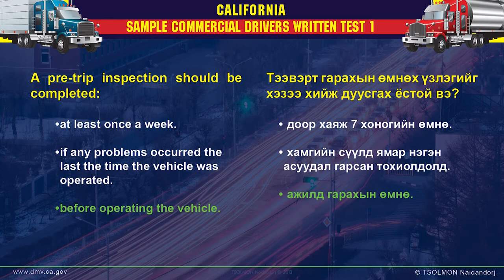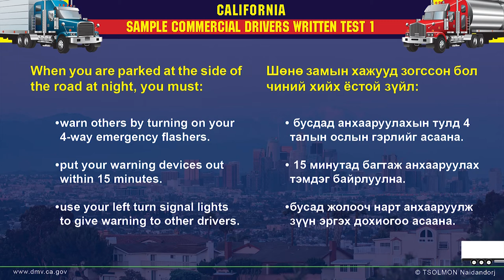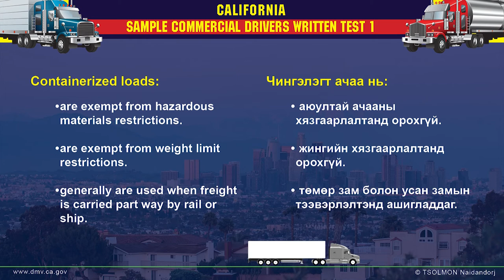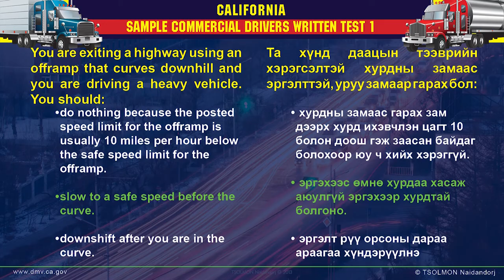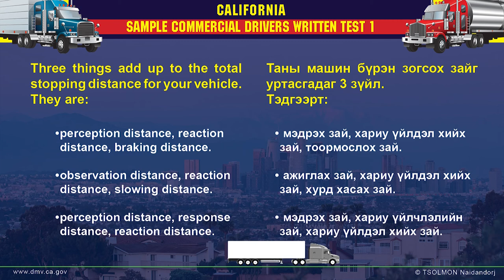Commercial DL test 1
Sample Commercial Drivers Written Test 1